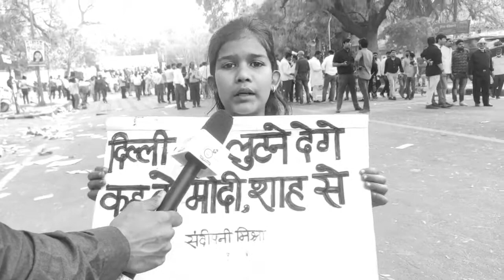जिस देश में हर 2 घंटे में बलात्कार होता हो उस देश में रामराज्य कैसे आ सकता है ?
संसद में पेश किए गए राष्ट्रीय राजधानी दिल्ली क्षेत्र शासन संशोधन विधेयक 2021 के विरोध में आज कांग्रेस और आप के कार्यकर्ताओं ने जंतर मंतर पर विरोध प्रदर्शन किया ना केवल दिल्ली सरकार बल्कि दिल्ली में रहने वाले बच्चे तक इस विरोध प्रदर्शन में शामिल थे। सुनिए एक 8 साल की बच्ची से

HIND CLICK NEWS Youtube Channel में आपका स्वागत है
                  यह।
राजनीति, प्रशानिक, मनोरंजन,  व्यपार एवं क्षेत्रीय खबरों को शामिल करता है।

HIND CLICK NEWS Youtube Channel
की लाइव खबरें एवं ब्रेकिंग न्यूज़ के लिए बने रहे।